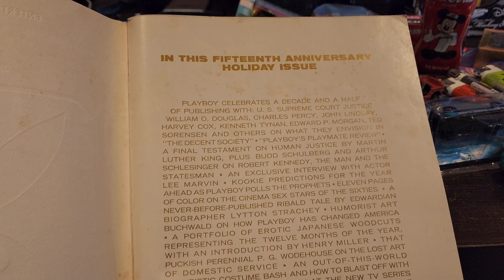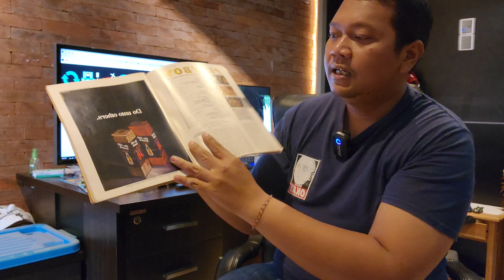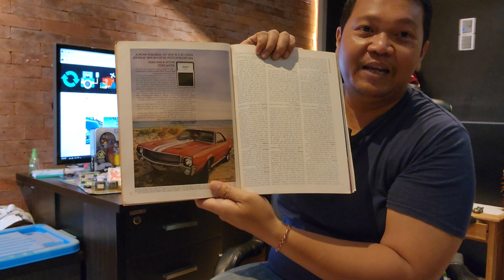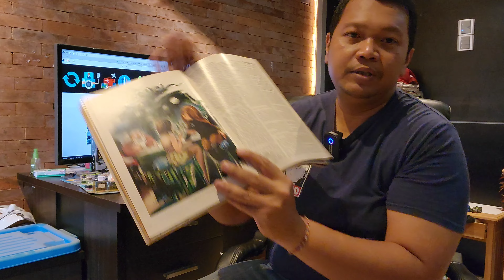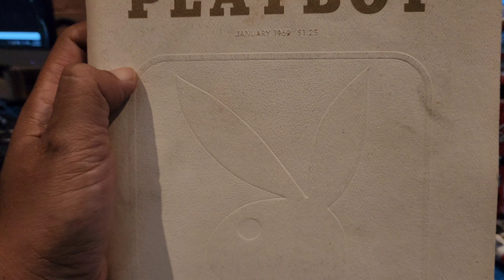Harta Karun | Majalah Playboy Magazine Limited Edition Lawas Tahun 1960 - an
Halo Sobat Super, salah satu hal yang membuat kita senang adalah menemukan kembali salah satu hal yang sempat kita ikhlaskan hilang sebelumnya.

apa itu? Majalah Model Bugil Playboy Lawas tahun 1960 an.